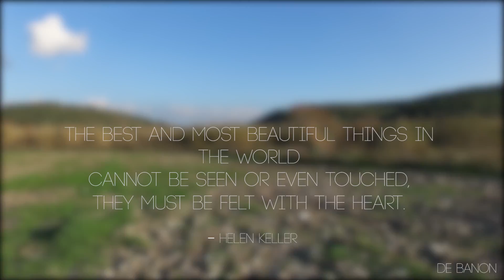The most beautiful things in the world.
Footage took  in Bat Shlomo
with DJI Phantom 3
Edited with Premiere